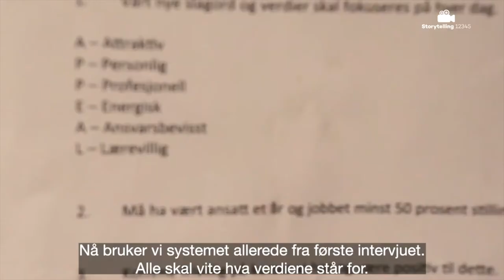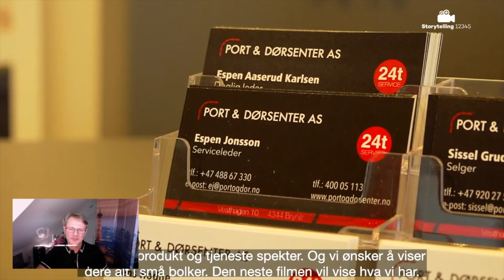Hvordan bygge film for business - Film 2 Storytelling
Jeg (Nils Arne Johnsen) viser hva jeg og kundene mine tenkte når vi laget de første filmene. Filmene lages etter et rammeverktøy.
1) God tittel
2) Kort introduksjon av filmen
3) Kort intro film om firmaet
4) Hovedinnhold (spisset mot tjeneste, produkt, verdi osv)
5) Call To Action - Hva skal din idealkunde gjøre etter filmen og hva skal de tenke?
6) Outro (avslutning) logo med domene hvor finner de mer.
Filmene er ment for nokså fereske filmmakere som lager filmer for bedrifter.